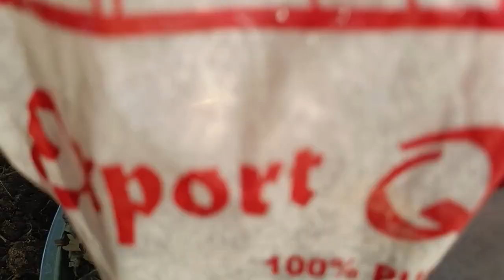How to grow Cinnamon plant at home !! ଡାଲଚିନି ଗଛ !!